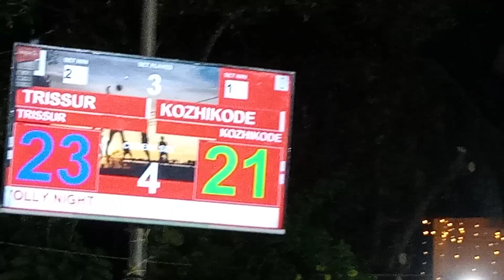State Senior North Zone Volleyball Chamionship @ Pallikara, Nileshwar. Thrisur v/s Kozhikode.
Kerala State Senior North  Zone Volleyball Chamionship 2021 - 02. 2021 Dec 31 & 2022 Jan 1 & 2. @ Pallikara, Nileshwar,
kasaragode. Thrisur v/s Kozhikode.
മത്സരം ഒന്നിനെതിരെ മൂന്ന് സെറ്റുകൾക്ക് തൃശൂർ ജയിച്ചു.